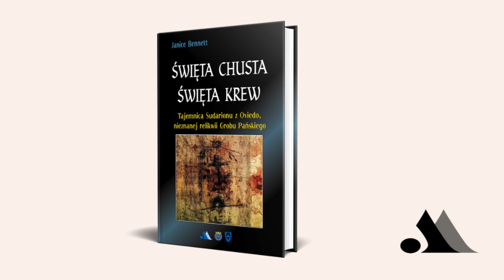Święta chusta, święta krew cz.I rozdział II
Ta książka jest wyprawą w poszukiwaniu prawdy o chuście mającej, moim zdaniem, wielkie znaczenie dla całego świata. Wyniki tych poszukiwań z pewnością przerosły moje oczekiwania. ~ Janice Bennet

Janice Bennett prowadzi fascynujące śledztwo, poszukując odpowiedzi na podstawowe pytania. Czym jest owa tajemnicza relikwia? Czy to jest chusta okrywająca głowę Jezusa, opisana w Ewangelii św. Jana? Dlaczego Jan tak szczegółowo opisuje położenie chusty w grobie? I dlaczego „ujrzał i uwierzył”? Nauka zaczyna odsłaniać tajemnice świętej relikwii, rzucając nowe światło na mękę i śmierć Jezusa z Nazaretu.